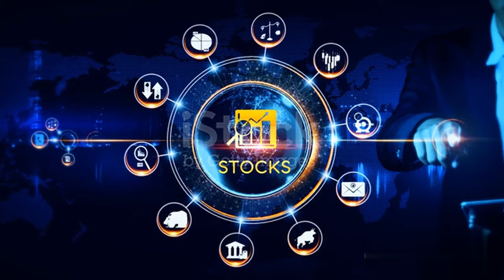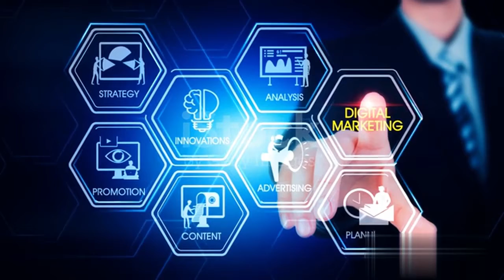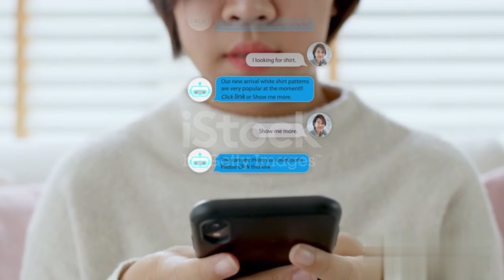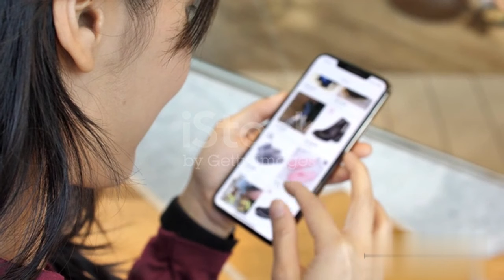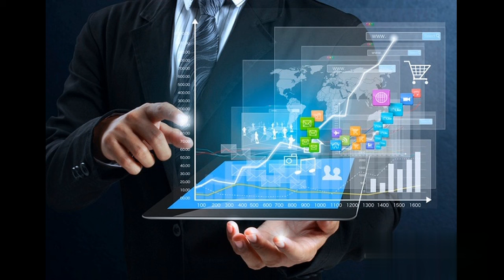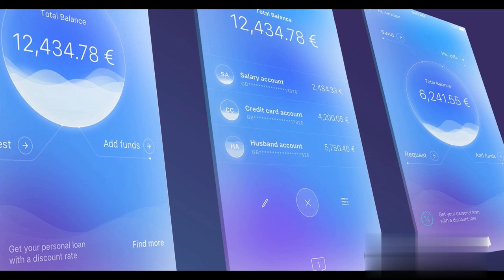Technology Trends in 2021-Role of New Age Technology for Social Economic Activities- Future Tech-TFS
Start-UpBusiness